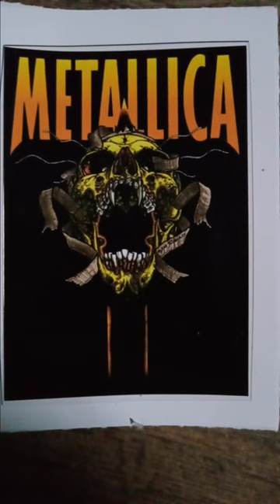Bellflower California Church Hour Bells Homies AC/DC an the rest Hells Bells . Rats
Using a 5 String Ltd Bass on a Fender H.OT. amp no pedals no guitar pick . It's metal wait till I find it. Just picked up the Bass never tried one as a tool.